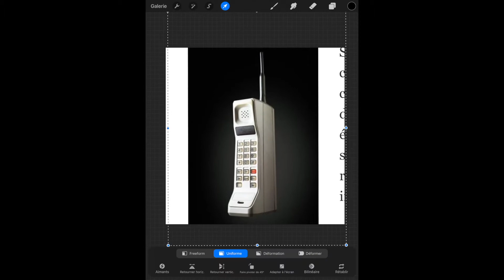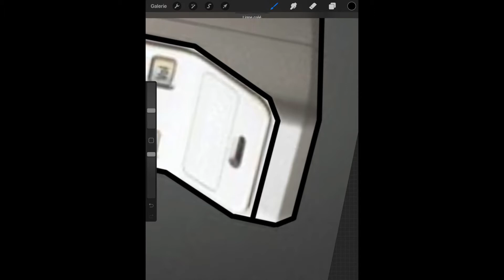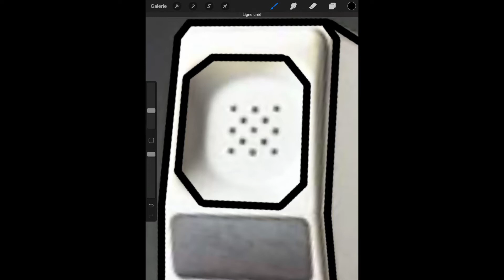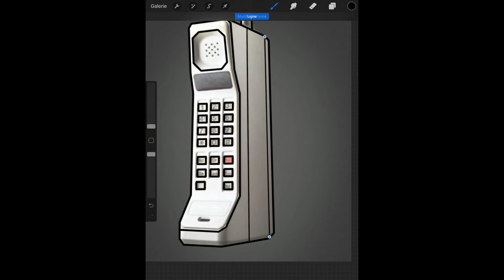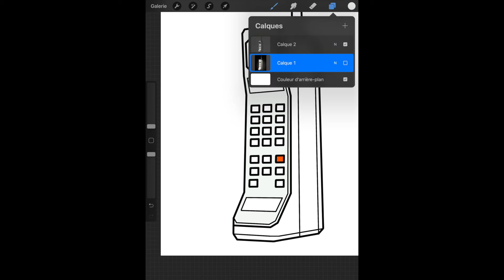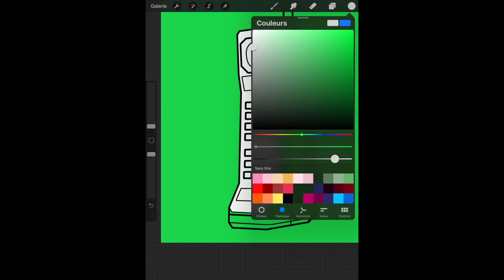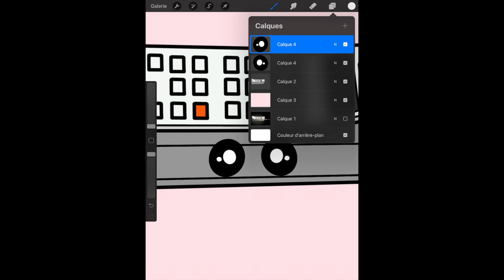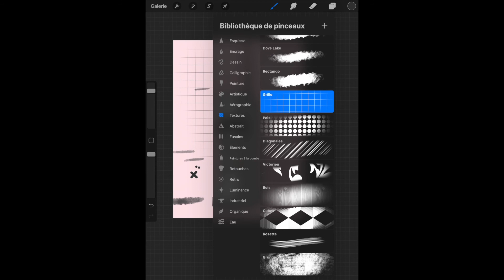How to draw a cute old phone digital drawing tutorial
Hello! This is how to draw a cute old phone. Enjoy this digital drawing tutorial! I draw in Procreate on iPad with an Apple Pencil.✨